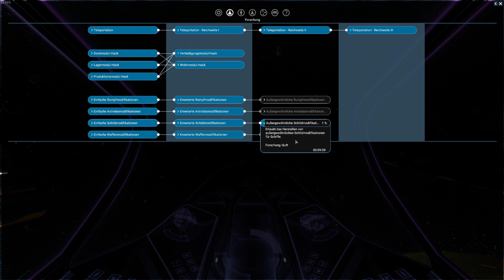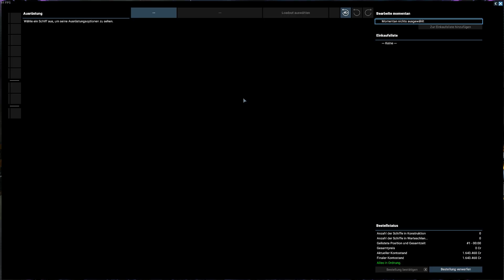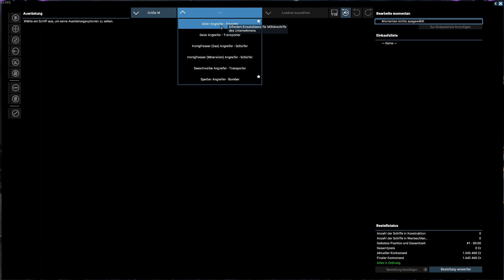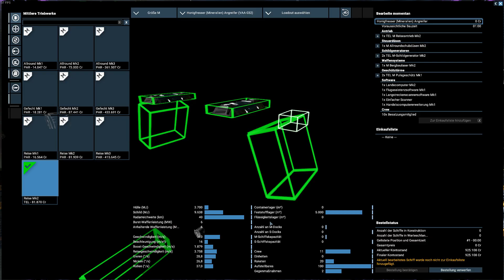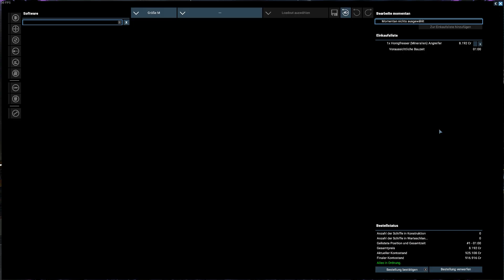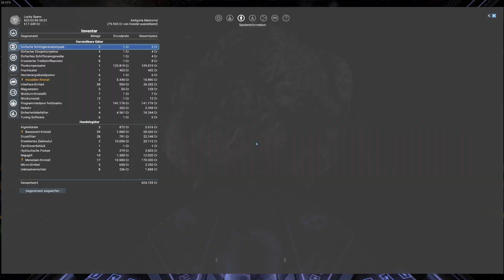X4: Foundations s01e26 - Kristalle auf Asteroiden finden [Let's Play Gameplay German Deutsch]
Let's Play & Gameplay Video des Spiels X4: Foundations kommentiert von Lucky Spero in Deutsch (German)
--- wenn es euch gefallen hat, unterstützt mich gerne mit einem Abo!